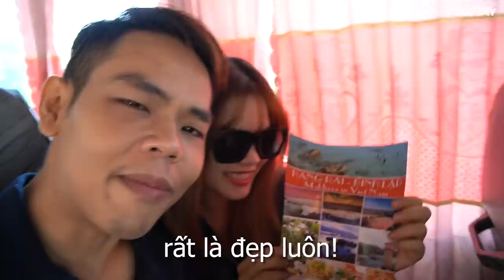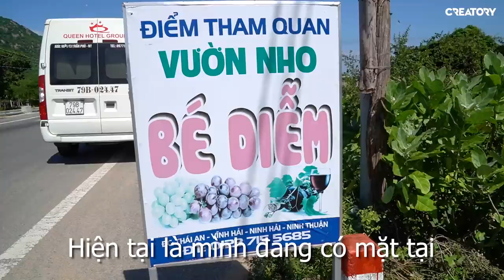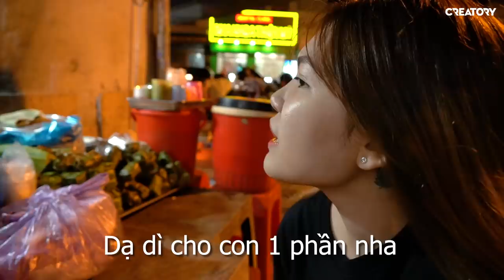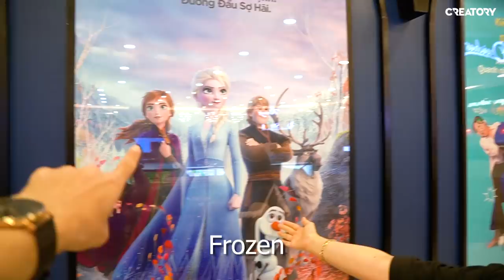Bạn gái cười tít mắt (Oops Banana Vlog #82)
Sau khi bạn gái đã nguôi giận ở vlog trước, thì hôm nay ở vlog này mình sẽ dẫn bạn gái đi chơi bù. Các bạn hãy xem thử xem tụi mình đi đâu các bạn nhé.